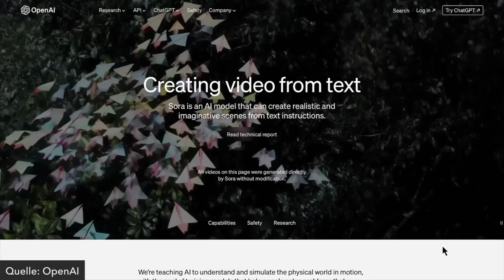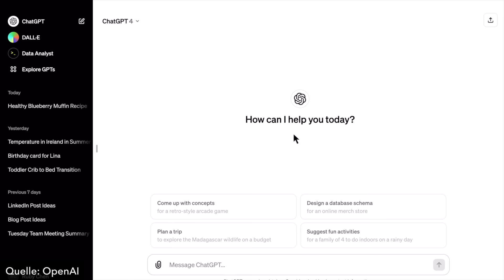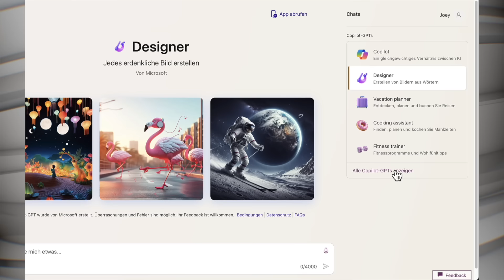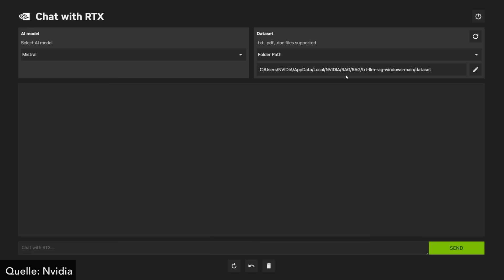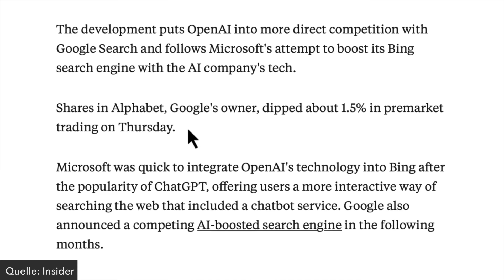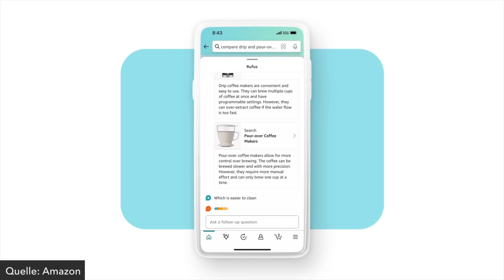UNGLAUBLICHE KI NEWS | OpenAI Sora, Gemini 1.5, ChatGPT mit neuer Funktion und eigener Suchmaschine?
Diese Woche haben sich die Meldungen in der KI-Branche wirklich überschlagen. OpenAI, das Unternehmen hinter ChatGPT, hat ein neues KI-Tool mit dem Namen Sora vorgestellt, welches uns ermöglicht aus Textprompts fotorealistische Videos zu erzeugen. Außerdem konnten wir diese Woche eigene Copilot GPTs erstellen und sprechen über die neue Memory-Funktion von ChatGPT. Gerüchten zufolge soll OpenAI übrigens an einer eigenen Suchmaschine arbeiten und Microsoft hat über drei Milliarden Euro in Deutschland investiert.

Videoinhalt:
00:00 KI News Update vom 18. Februar 2024
00:08 Neues Text-to-Video KI Tool SORA von OpenAI
00:51 Google Gemini Pro 1.5 mit 1 Million Tokens
01:39 Memory-Funktion bei ChatGPT
02:02 Eigene GPTs bei Microsoft Copilot
02:50 RTX Chat von Nvidia - Offline Chatbot
03:15 Nvidia überholt Google und Amazon
03:38 Suchmaschine von OpenAI
04:13 Microsoft investiert Milliarden in KI-Deutschland
05:07 Künstliche Intelligenz in Slack
05:30 Neue Amazon-KI Rufus
06:05 Apple will bei KI aufholen